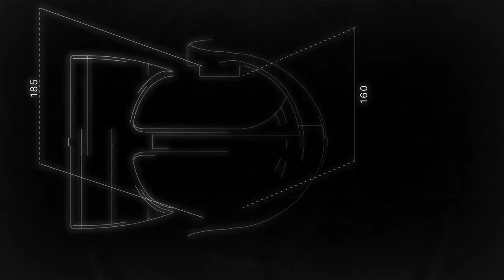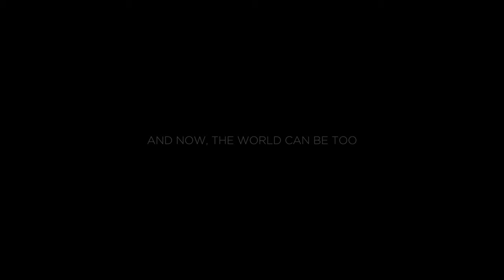BVRAIN 720p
Commercial for BVRain - Virtual Reality headset.